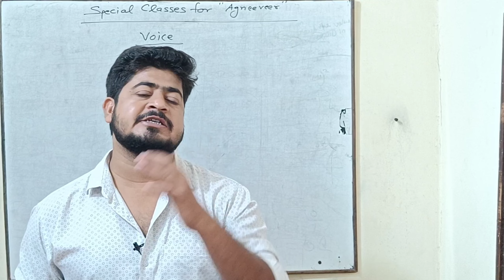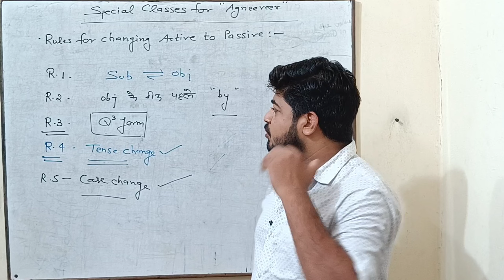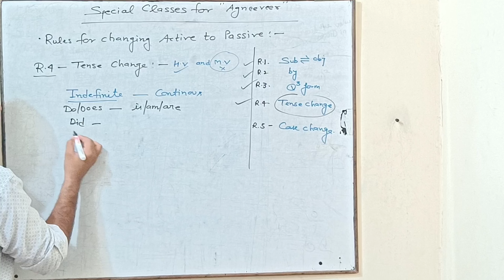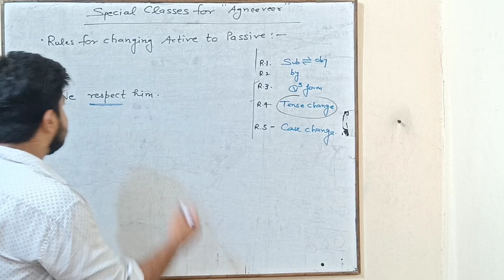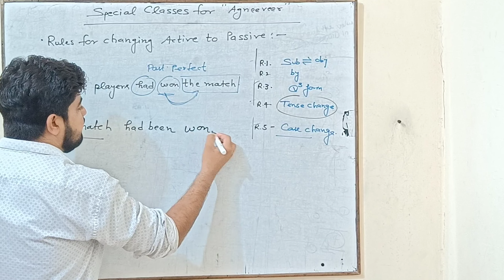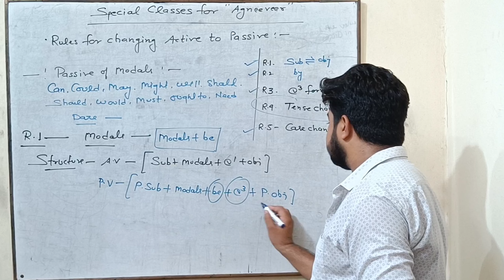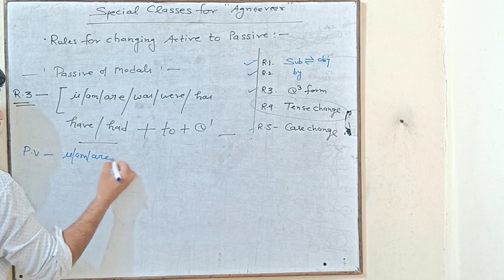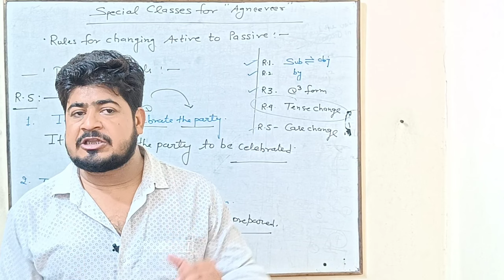Voice || English Grammar || Assertive and Modals|| Special batch for Agneeveer by Dhiraj Shukla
Voice || English Grammar || Special for Agneeveer by Dhiraj Shukla
# Agneeveer#English# voice#Airforce#Navy
All of u improve your English knowledge to study my videos . Parts off speech
NOUN.
Number , gender , case
PRONOUN.
ADJECTIVE.
 Degree of comparison...
Error problem.

Link to watch correction error.

link to watch .

Link to watch Math classes.
Arithmetic progression.
Part -2...